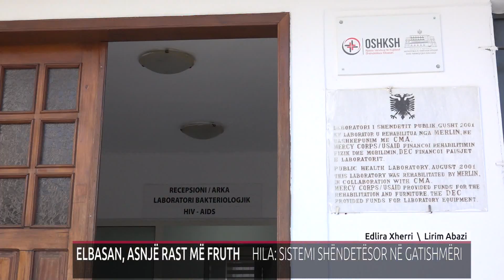ELBASAN, ASNJË RAST MË FRUTH